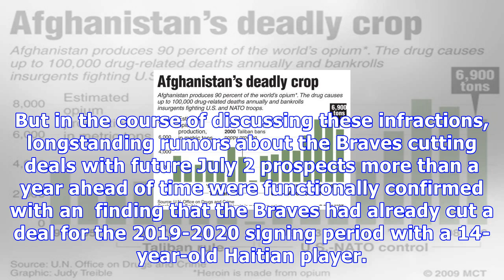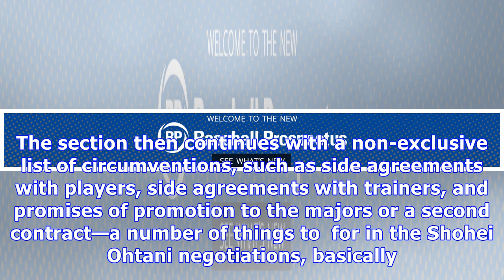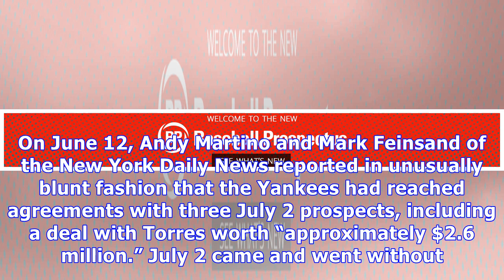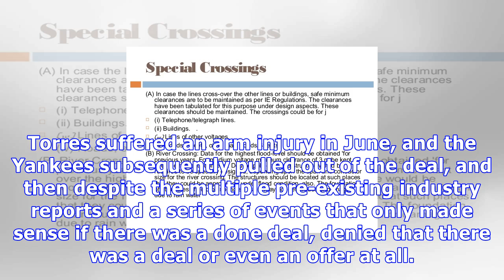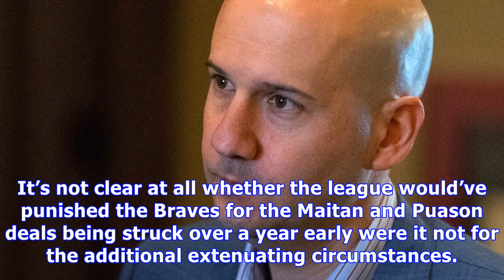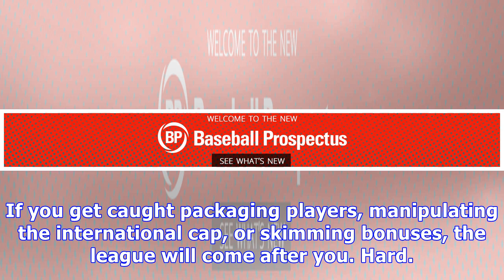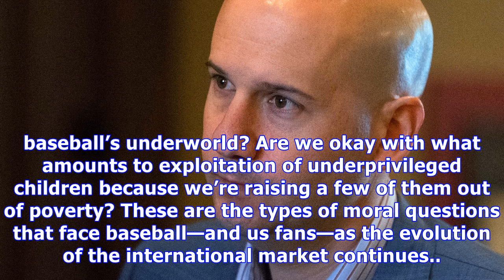Guarding the lines: the ties that bind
Image credit: USA Today Sports Last week, the Braves lost a dozen July 2 signings from 2016 and 2017, all notable six- or seven-figure bonus players, including the system’s ninth-best prospect Kevin Maitan. They also had their contract with Korean prospect Ji-Hwan Bae voided, were banned from signing top 2019 prospect Robert Puason, had significant restrictions applied to their international signings until 2021, and lost a third-round draft pick as punishment for various infractions in the inter...